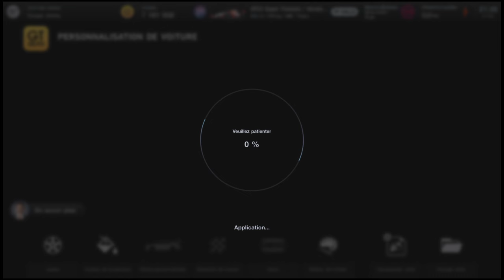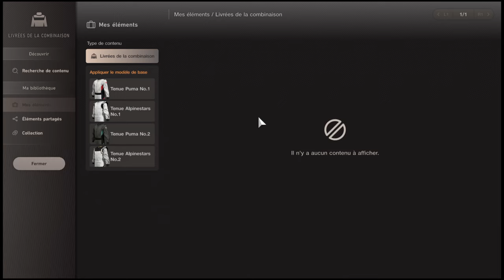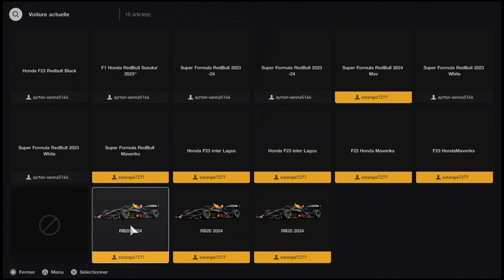Gran Turismo™ 7_DRAG RACE F1 vds Super Car sur le RedBull Ring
🏁 Expérience Ultime: Drag Race RedBull Ring 2024 sur GT7 🚗💨

Description:
Êtes-vous prêts à vibrer au rythme de l'excitation ultime avec le Drag Race RedBull Ring 2024 dans Gran Turismo™ 7 ? Engagez-vous dans une aventure de course palpitante, où chaque seconde compte. Affrontez les plus redoutables adversaires dans cette compétition de drag race, pilotant des bolides de la catégorie suprême des 1000 chevaux.

Découvrez les sensations fortes de la course d'accélération, où votre habileté à contrôler ces puissants véhicules sera mise à rude épreuve. Prenez part à cette expédition intense sur l'un des circuits les plus emblématiques du monde de la course, le RedBull Ring, et laissez-vous envahir par une montée d'adrénaline sans précédent à chaque instant de la compétition.

Préparez-vous minutieusement pour cette expérience de course inégalée dans le mode professionnel de Gran Turismo 7. Que ce soit pour le frisson de la vitesse, la passion de la compétition ou simplement l'amour des voitures de course, le Drag Race RedBull Ring 2024 offre tout ce dont un fan de course peut rêver.